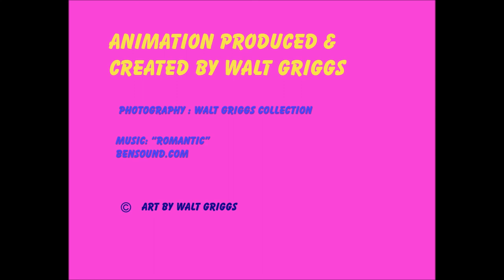THEY HAD A DREAM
ART BY WALT GRIGGS Animation of spiritual transitions from images of the past.